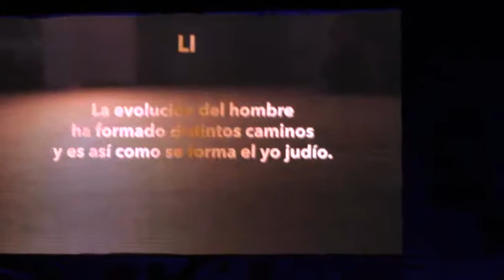Shorashim Festival Aviv eslabones 2017 20